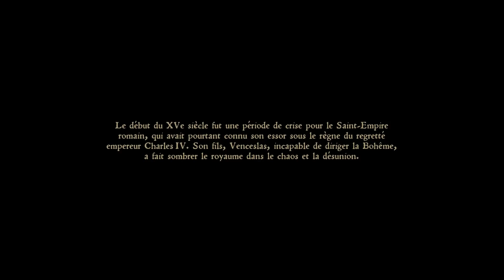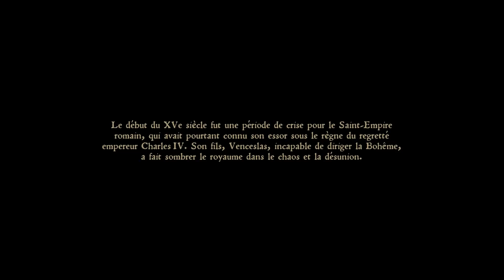Kingdom Come: Delivrance découverte du jeux sur ps4 pro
VOD du live twitch sur ma découverte du jeux